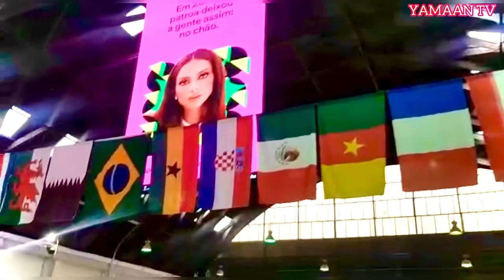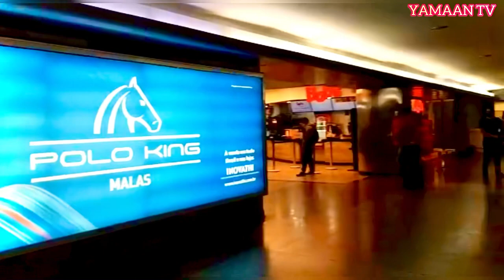Afghani Refugees In Brazil 🇧🇷 افغانان په برازیل کی.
Afghan refugees In Brazil